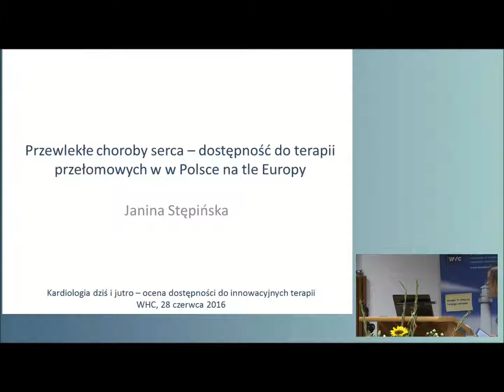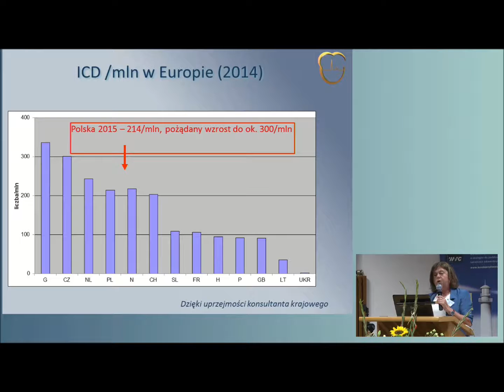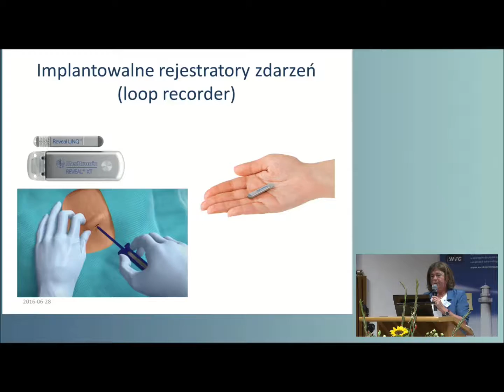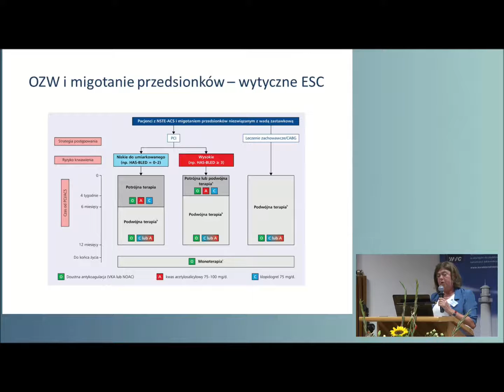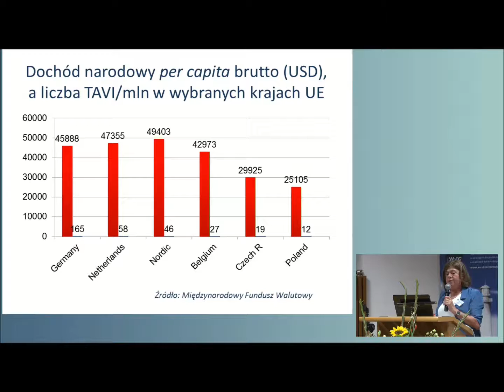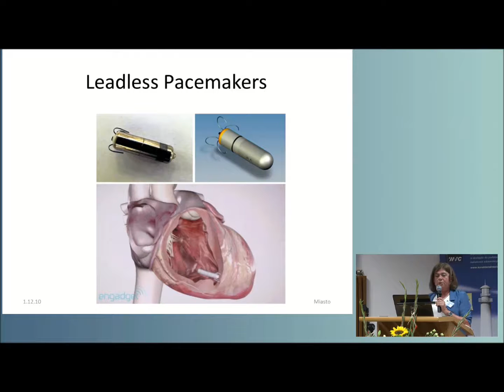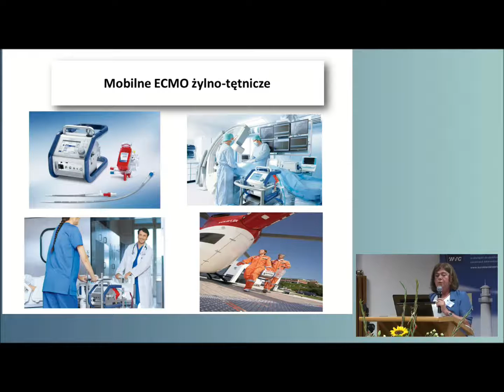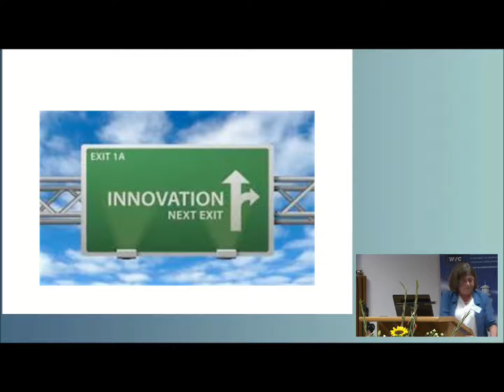prof. Janina Stępińska - Przewlekłe choroby serca – dostępność do terapii przełomowych